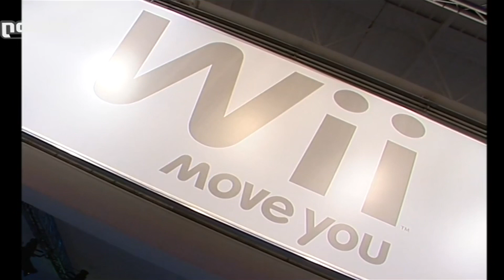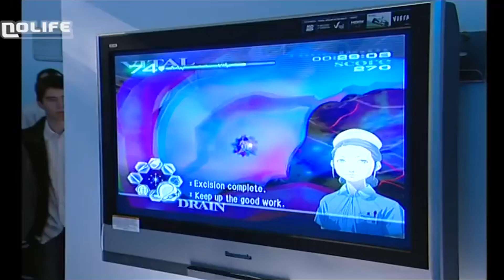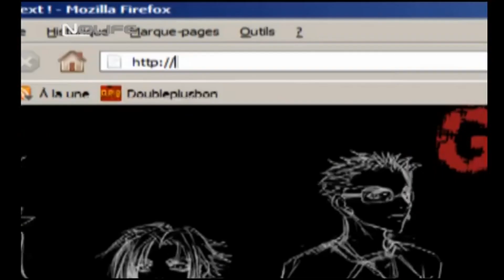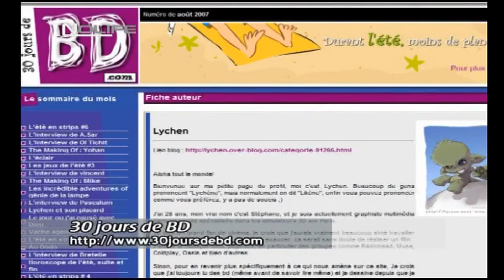#46 Lundi 1er octobre 2007 - 101% Saison 2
101% Saison 2